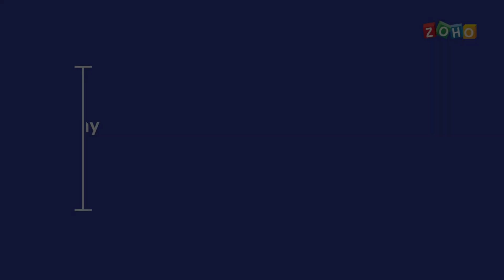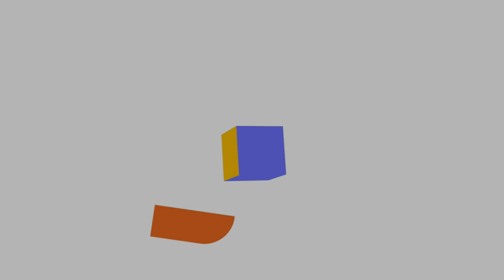VMblog 2023 Industry Experts Video Predictions Series Episode 4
As part of our annual predictions series for 2023, VMblog asked a number of different industry experts to share their thoughts about the new year. In episode 4, we hear from these experts: Ramprakash "Ram" Ramamoorthy, Director - AI Research at Zoho Corporation, diving into artificial intelligence in 2023, and an increase of awareness around privacy, how helpful and how mainstream will it become; Bruce Kornfeld, Chief Marketing and Product Officer at StorMagic, explores the cloud and edge computing use cases in 2023; Khalid Raza, CEO and Founder at Graphiant, says enterprises will pivot towards networking-as-a-service; Chad Skipper, Global Security Technologist at VMware, explores the evolution of initial access tactics as cyber criminals attempt to gain a foothold inside organizations, and remote desktop protocols will fuel island hopping attacks; Ian van Reenen, CTO at 1E, takes a look at two major areas in 2023, IT sustainability and the end user experience; and Sounil Yu, CISO and Head of Research at JupiterOne, looks at cybersecurity and an attack surface reduction, and how to optimize and gain efficiency with the backdrop of a recession.

Watch as these experts talk about their predictions and share their thoughts around the future of technology within the IT industry.

0:00 - Intro
0:10 - Ramprakash "Ram" Ramamoorthy, Director - AI Research at Zoho Corporation
1:52 - Bruce Kornfeld, Chief Marketing and Product Officer at StorMagic
3:02 - Khalid Raza, CEO and Founder at Graphiant
4:19 - Chad Skipper, Global Security Technologist at VMware
6:33 - Ian van Reenen, CTO at 1E
8:14 - Sounil Yu, CISO and Head of Research at JupiterOne

And don't forget, you can read hundreds of prediction articles for 2023 from various industry experts across the board,